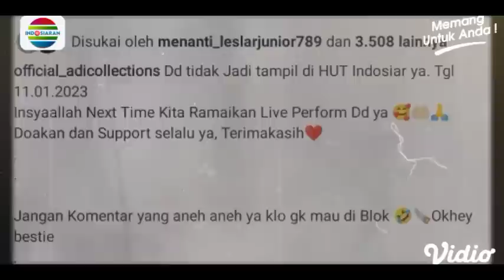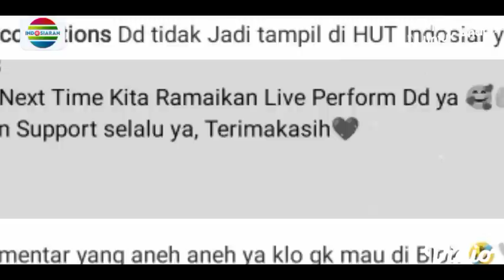Sedih!!! Ternyata Ini Penyebab Lesti Batal Tampil Di HUT Indosiar Ke-28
√ INDOSIARAN menyajikan konten seputar Leslar Lesti Kejora Dan Rizky Billar terbaru hari ini dan berita leslar terpopuler lainnya. Setiap berita yang kami sajikan selalu berdasarkan sumber yang jelas yang dilansir dari berbagai situs resmi media online di seluruh indonesia.

INDOSIARAN update berita setiap hari dan mengupas tuntas perjalanan karir selebriti tanah air. Mulai dari artis, aktor, aktris, penyanyi, selebgram, presenter, host, program acara, dll, yang disajikan secara khusus dalam ruang lingkup seleb entertainment.

- Every Cintent in this Channel for purpose such as Education, News Report, interpretation etc.